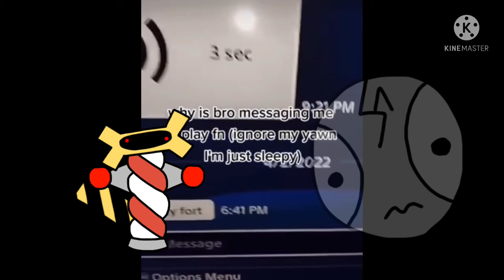bored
the fankit is in about me page btw